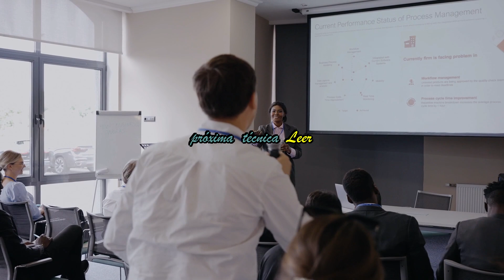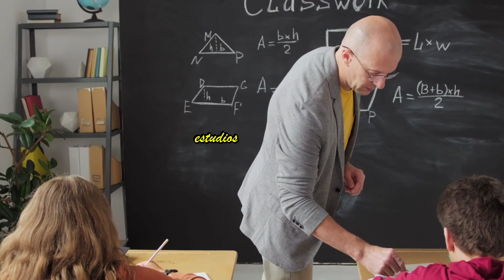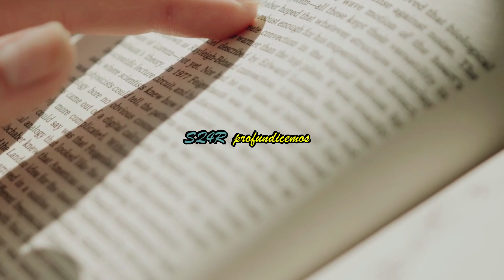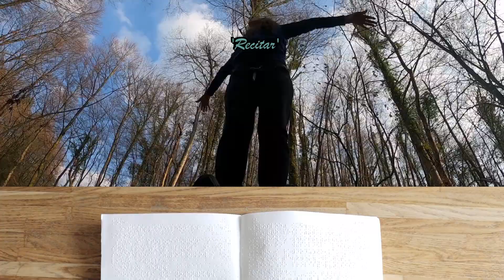CONOCE LAS 10 TÉCNICAS DE ESTUDIO MÁS EFICACES I Crea Tu Futuro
Bienvenidos a Crea Tu Futuro en este video conocerás las 10 técnicas de estudio más efectivas, incluyendo la SQ4R para conseguir aprender de una forma rápida y eficaz y así conseguir lo que deseas.

Estas viendo Crea Tu Futuro

Las 10 mejores TÉCNICAS de ESTUDIO | Carolette Martin
Carolette Martin

💡 El método SQ4R para ESTUDIAR MEJOR [Técnicas de Estudio 100% EFECTIVAS]
Escuela de la Memoria